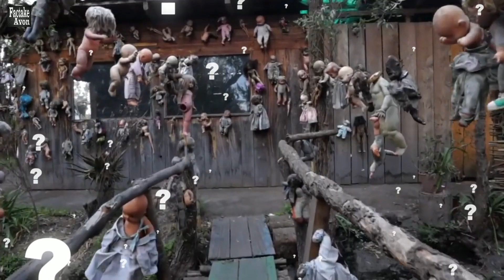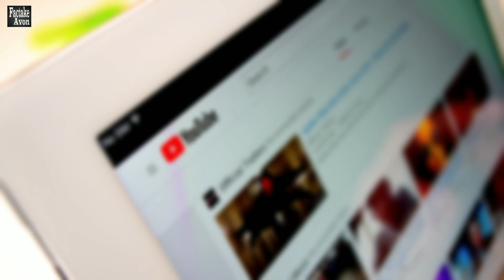ये कोई साजिश है या असली भूतों का घर | Mysterious Dolls Island Explained in Hindi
The Island of the Dolls is a chinampa of the Laguna de Tequila located in the channels of Xochimilcan, south of the center of Mexico City, Mexico. It is a popular tourist attraction due to dolls of various styles and colors being found throughout the island.